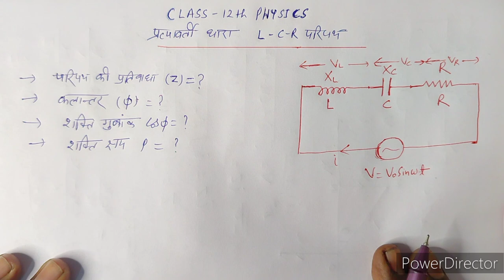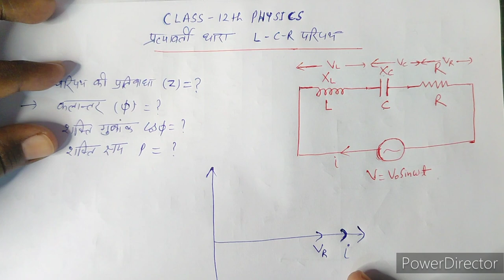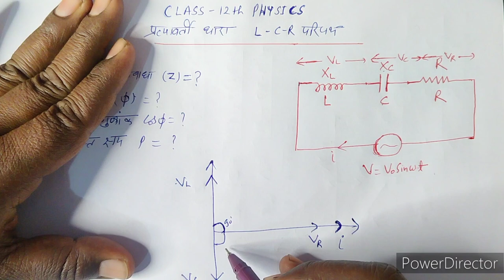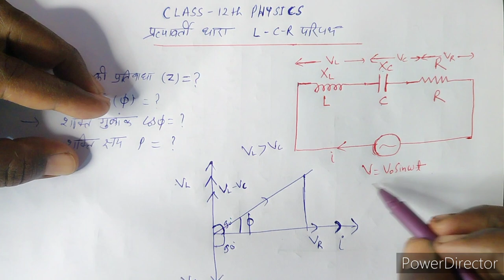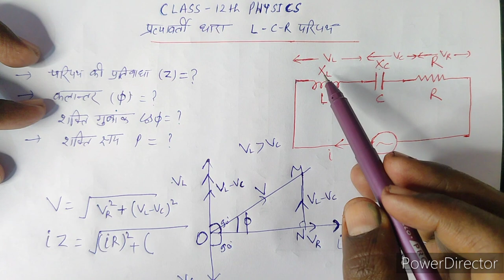LCR Circuit/LCR paripath class 12th physics प्रत्यावर्ती धाराupboardexam2024